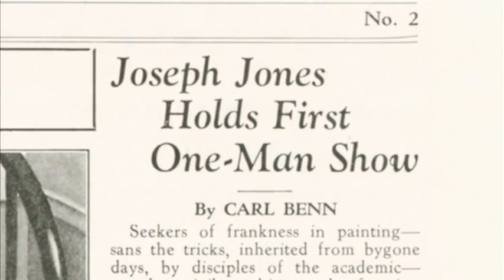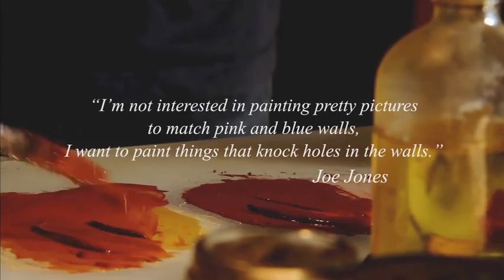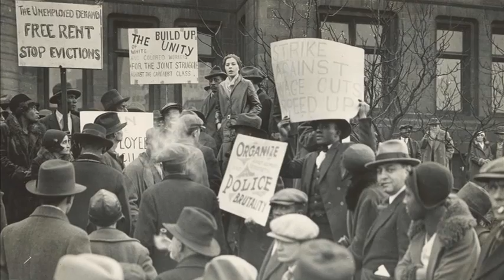EMMYS 2011 | Cat. 60 | Joe Jones: Radical Painter | Antidote/miano.tv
Director- Post-Production; entrants: Scott Huegerich, Bob Miano